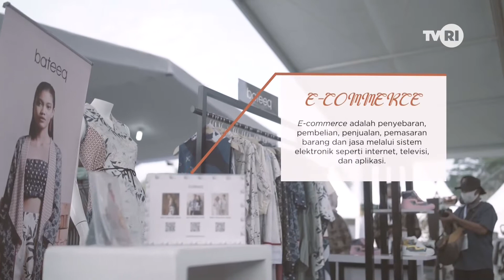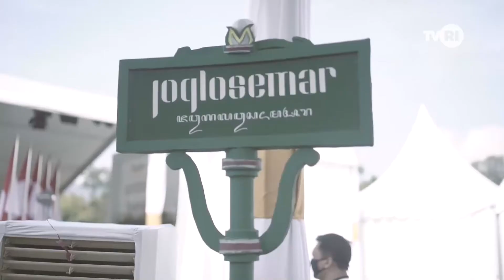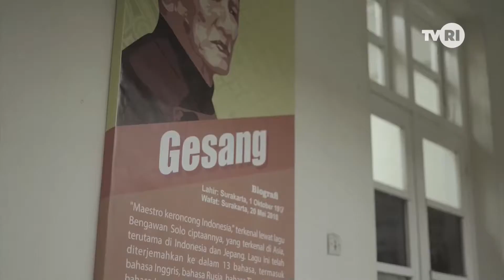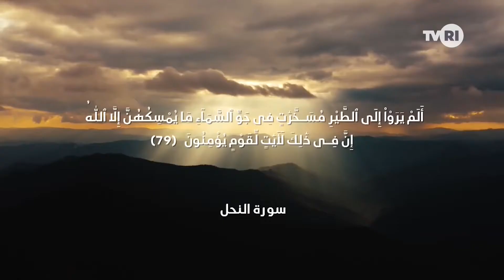Kompilasi Promo TVRI Nasional April 2022